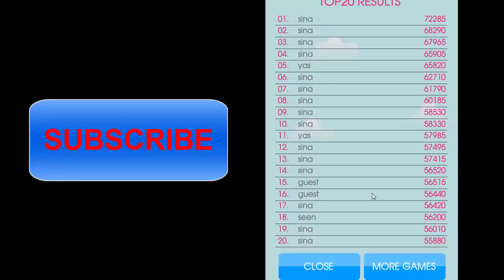Baloons Match Part 1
Baloons Match Part 1. Color Match Game. A very popular game.